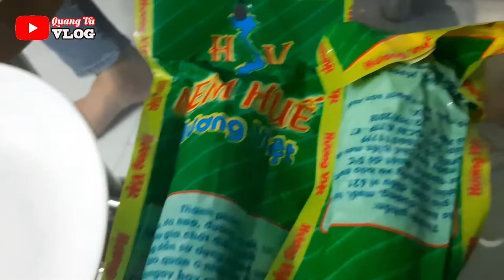Mừng Sinh Nhật Mùa Covid Với 2 Chiếc Bánh Kem (Birthday Party at Home) | QUANG VU VLOG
❤️Mỗi lượt đăng ký của các bạn là một động lực lớn lao cho Quang và Quang rất cảm ơn vì điều đó❤️

🔴QUI ĐỊNH , CHÍNH SÁCH , ĐIỀU KHOẢN MỚI CỦA YOUTUBE LÀ GÌ
🔴NÊN LÀM VLOG YOUTUBE VỀ CHỦ ĐỀ VÀ NỘI DUNG GÌ
🔴CÁCH SỬ DỤNG APP PHẦN MỀM FILMORA 9 LÀM VIDEO TRÊN MÁY TÍNH
🤝CẢM ƠN QUÝ VỊ VÀ CÁC BẠN ĐÃ THEO DÕI NHÉ🤝